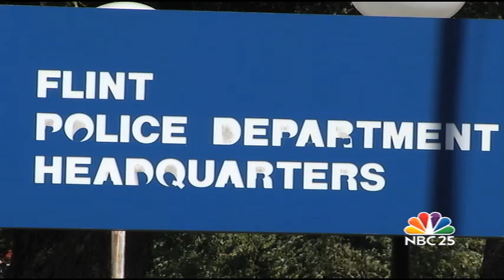Former Flint Police Officer Facing Sex Crime Charges